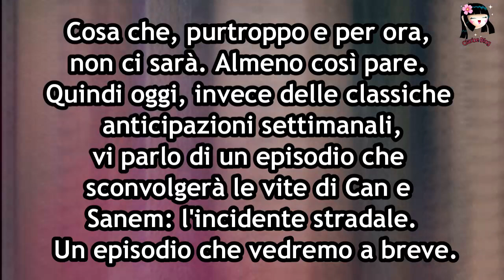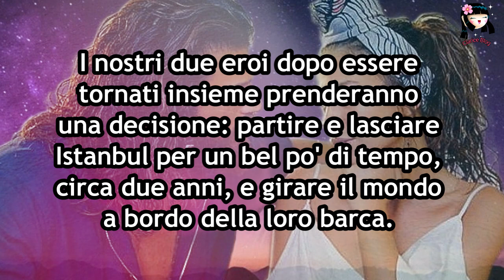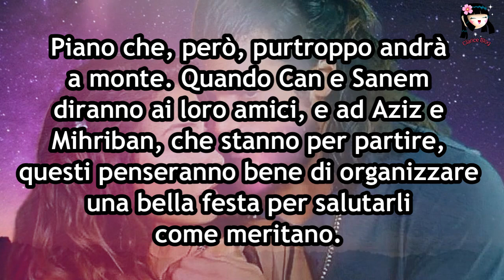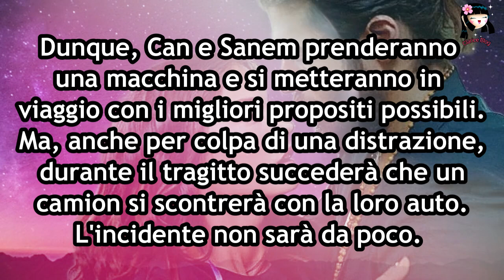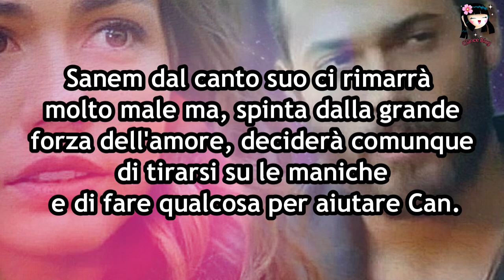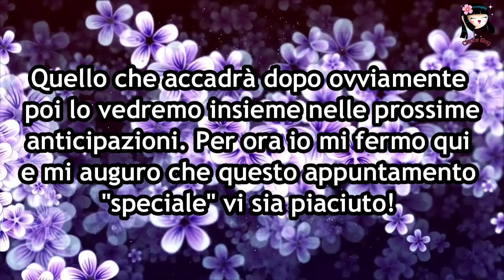L' INCIDENTE D'AUTO DI CAN E SANEM: LA FORZA DELL' AMORE - Daydreamer *speciale* 💖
Ma buon lunedì a tutti voi! Oggi ci ritroviamo con un appuntamento speciale, parliamo di DaydreamerLeAliDelSogno e di un episodio in particolare che sconvolgerà le vite dei nostri Can e Sanem! Scopriamo insieme cosa succederà! 😉